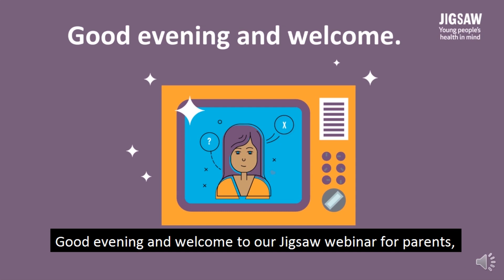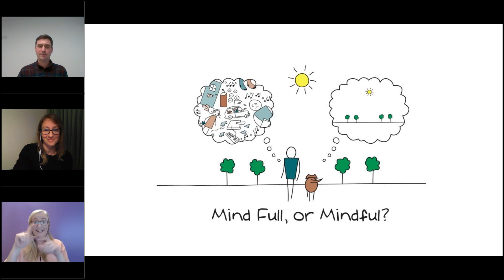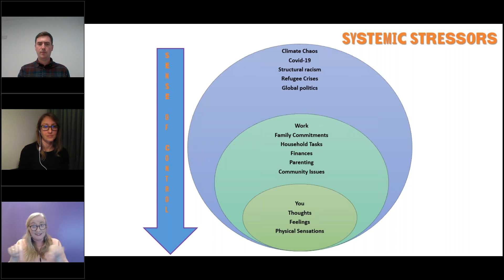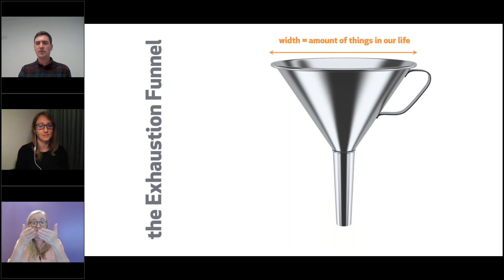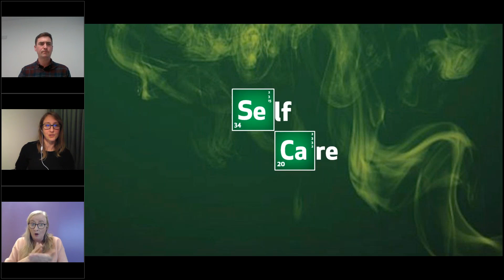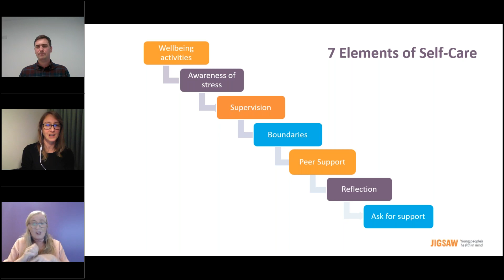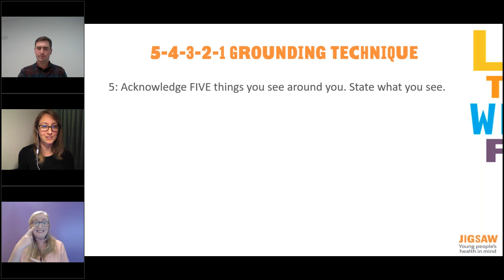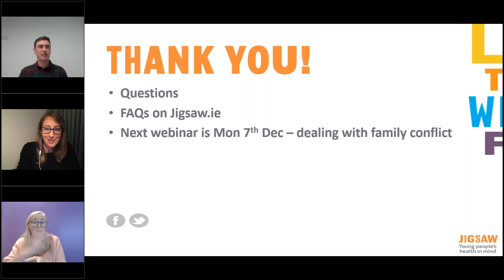Self- care during winter months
Jigsaw webinar for parents run by clinicians. 20 minute presentation at the beginning with questions from parents and responses.